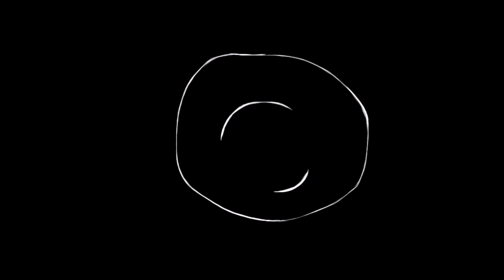Two more W.I.Ps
UPDATE 2: They're both up!
Yooooo I felt like you needed to see these

1st animation:
Fall (belongs to D3ADMUTT and was used with permission)
Flicken's feet
Ender Prince (rly old character of mine)
Queen Charlie
Flicken's whole head :D
2nd animation:
Two Danny's??? Ooo mysterious